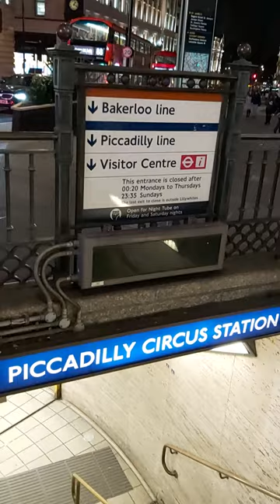London Piccadilly Circus Night Life